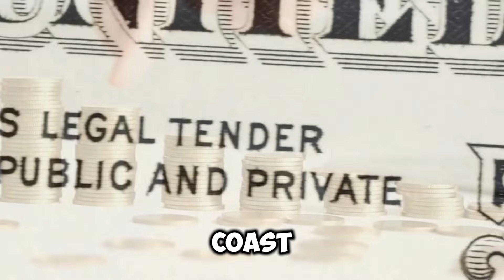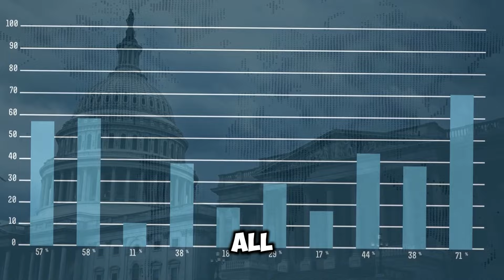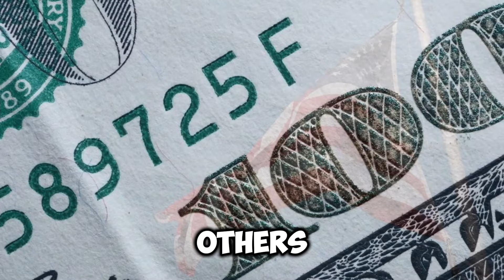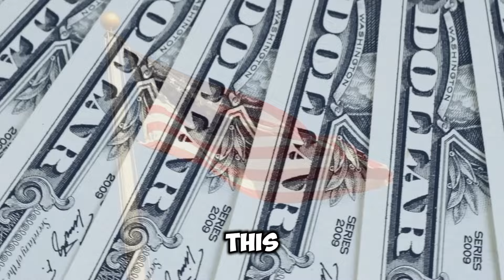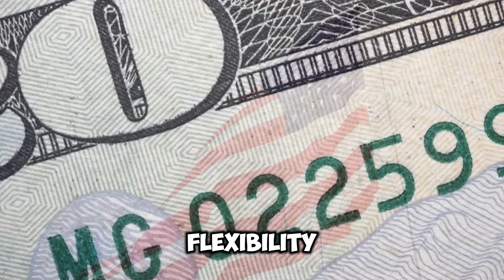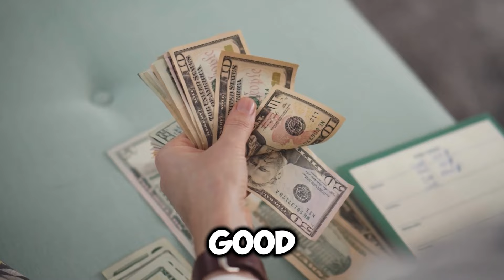SSA SURPRISE EVERYONE - $4018 MAJOR SOCIAL SECURITY BOOSTED PAYMENT ARRIVING TONIGHT FOR SSI SSDI VA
🚨 Breaking News: Major Social Security Boost! 🚨

In tonight's video, we're diving into the exciting announcement from the Social Security Administration (SSA) that has everyone talking! A stunning $4,018 payment is set to arrive for eligible SSI, SSDI, and VA recipients. This unexpected boost comes as a relief to millions across the country, providing essential financial support during challenging times.
💡 Make sure you’re prepared! Tune in as we break down everything you need to know about this major update from the SSA. If you or someone you know receives Social Security benefits, this information is vital!